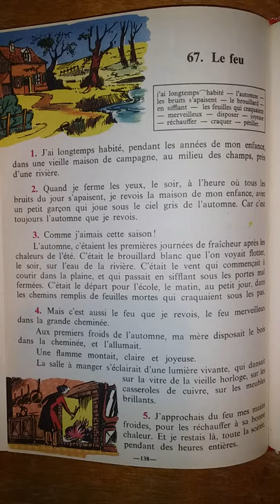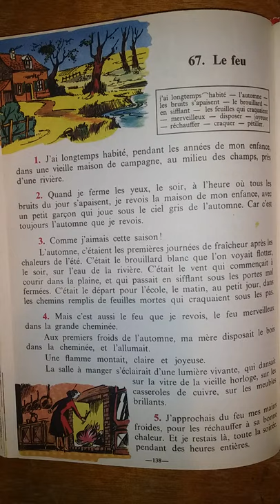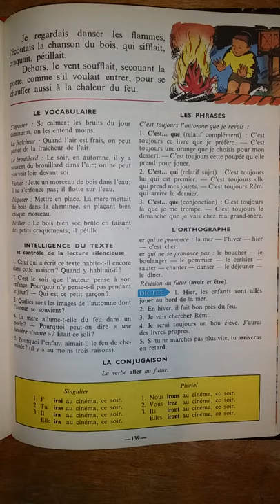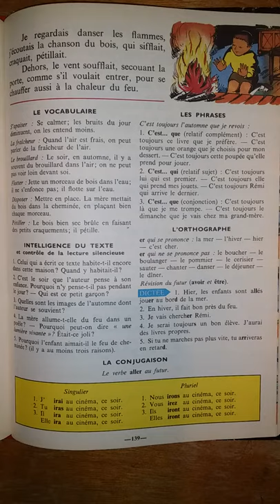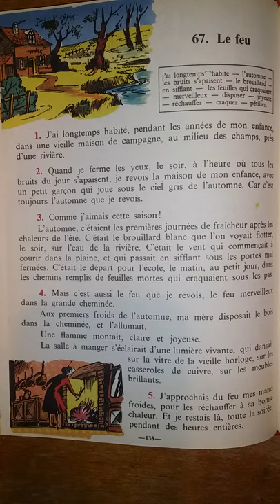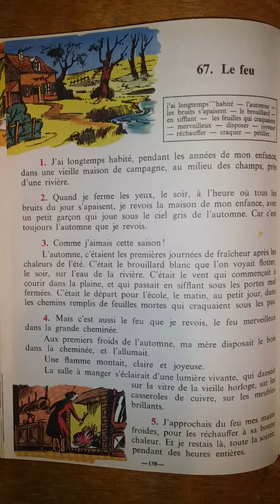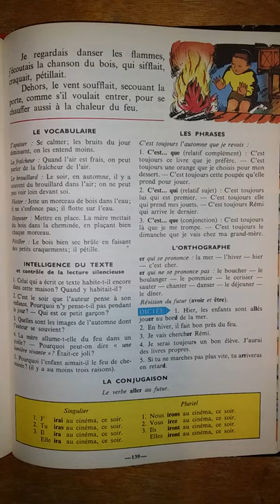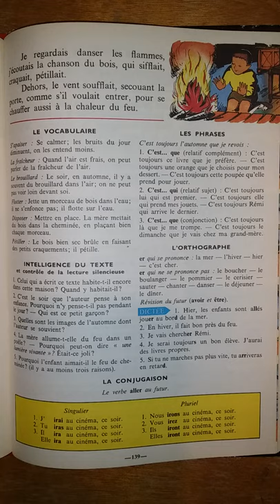67- Le feu